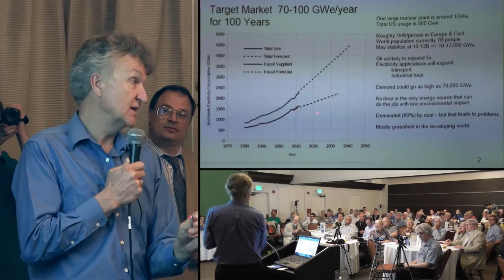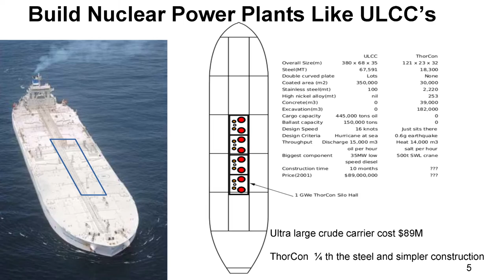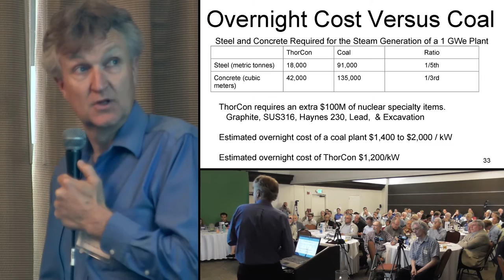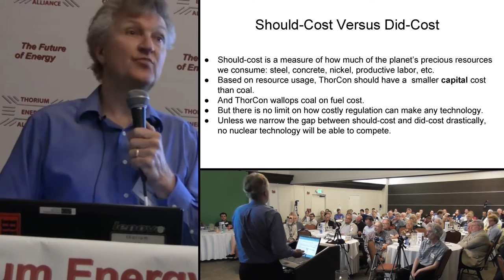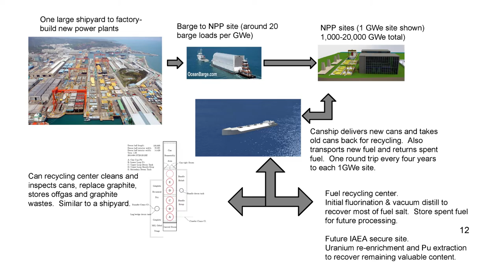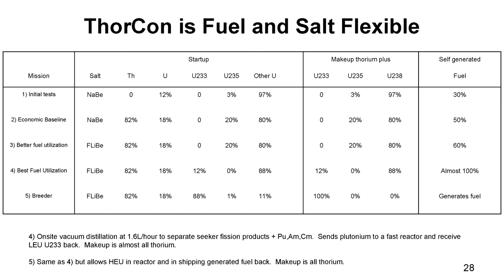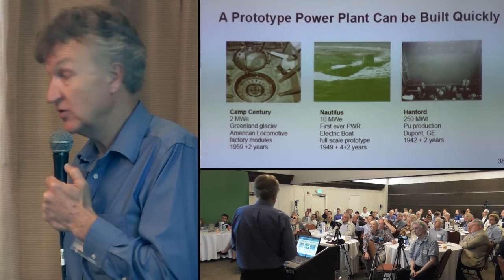Lars Jorgensen of ThorCon Power: Thorium Molten Salt Reactor System - TR2016c 6h03m33s13f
Lead architects of the ThorCon molten salt reactors, Lars Jorgensen makes the case for recyclable ThorCon "Cans" fueled by a mixture of Uranium and Thorium.

Each Can contains a 557 MWt reactor, the "Pot", a primary loop heat exchanger (PHX), and a primary loop pump (PLP). The pump takes liquid fuelsalt — a mixture of sodium, beryllium, uranium and thorium fluorides called nabe — from the Pot at 704C, and pushes the fuelsalt over to the PHX at a rate of just under 3000 kg/s. Flowing downward through the PHX, the fuelsalt transfers heat to a secondary salt, and is cooled to 564C in the process. The fuelsalt then flows over to the bottom of the Pot, and rises through the reactor core, which is mostly filled with graphite slabs, called a moderator. This moderator slows the neutrons produced by the fissile uranium, allowing a portion of the uranium in the fuelsalt to fission as it rises through the Pot, heating the salt to 704C, and (indirectly) converting a portion of the thorium to fissile uranium.

ThorCon is focused on what is doable as quickly as possible, so that coal can be replaced with Molten Salt Reactors as quickly as possible. This will lift people out of poverty, and also reduce pollution.